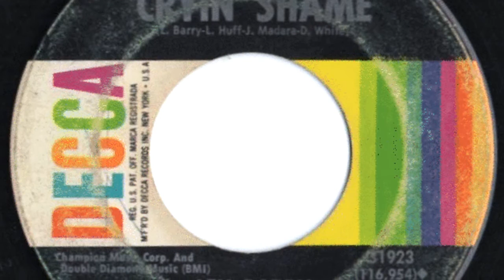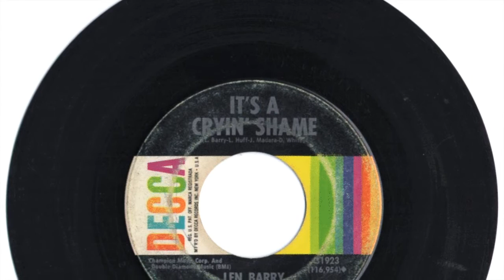Len Barry - "It's A Cryin' Shame"